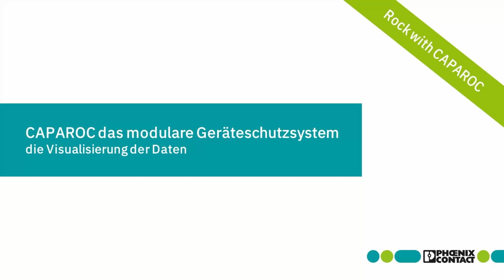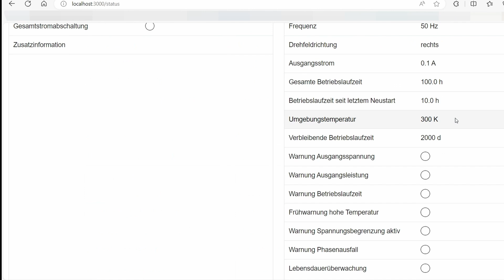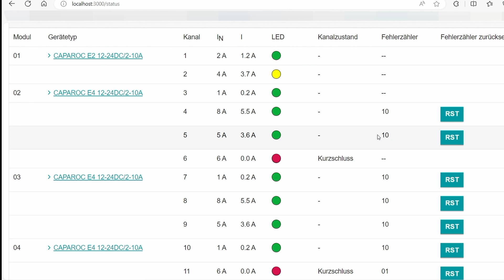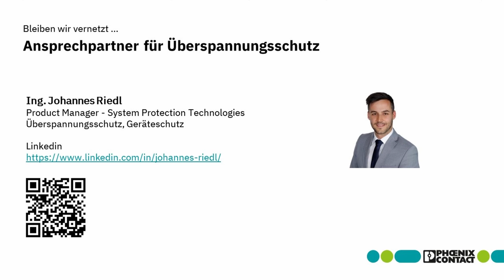CAPAROC - das modulare Geräteschutzsystem für die Visualisierung der Daten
►Sie möchten wissen, auf welche Daten Sie beim modularen Geräteschutz CAPAORC Zugriff haben? In unserem Video zeigt unser Experte für Geräteschutzschalter was Sie einstellen können und auf welche Daten Sie auch aus der Ferne Zugriff haben. Außerdem erkennen Sie bei einem Fehler auch schneller, wo dieser ist.